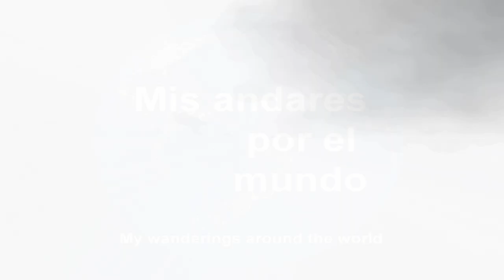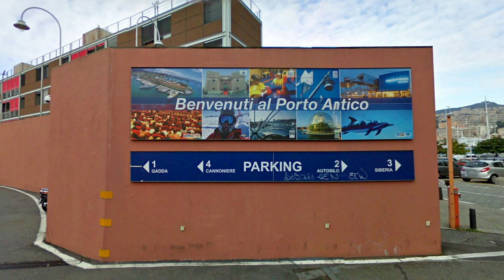Italia - Génova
GÉNOVA

Génova es una ciudad portuaria italiana, es la sexta ciudad más grande de Italia y está situada en el noroeste del país, a orillas del mar de Liguria, el antiguo centro de la República de Génova, que fue importante en la Edad Media, es ahora la sede administrativa de una ciudad metropolitana del mismo nombre. Ella está situada entre el mar y los Alpes, extendiéndose por una estrecha franja costera de 30 kilómetros a lo largo de la Riviera italiana. El antiguo centro del comercio y el intercambio cuenta con uno de los puertos más importantes del Mediterráneo, muy popular como punto de partida de cruceros por el Mediterráneo. Además, se ha convertido en una de las principales atracciones turísticas del noroeste de Italia, con su famoso acuario de agua marina y otros museos.
La ciudad es estrecha y no hay grandes plazas en el centro, pero hay calles sinuosas por todas partes, e incluso la calle principal de Génova, Via Garibaldi, sólo tiene 7,5 metros de ancho, por lo que los magníficos palacios renacentistas que se pueden admirar aquí sufren un poco de esta estrechez.